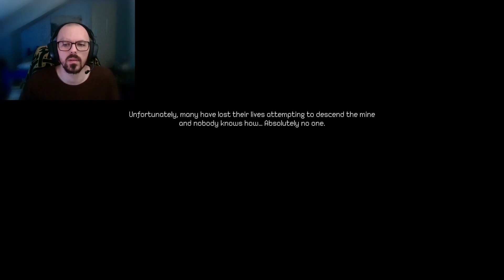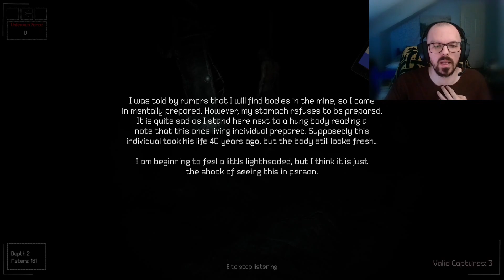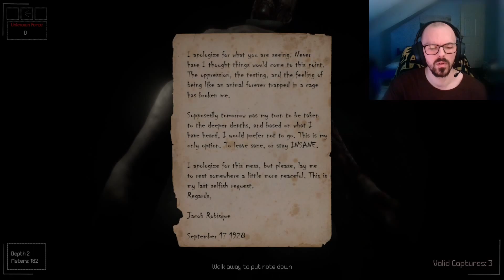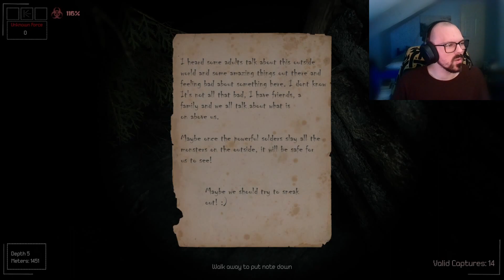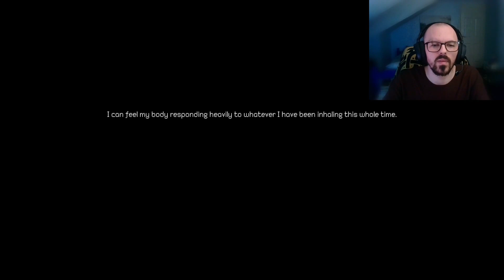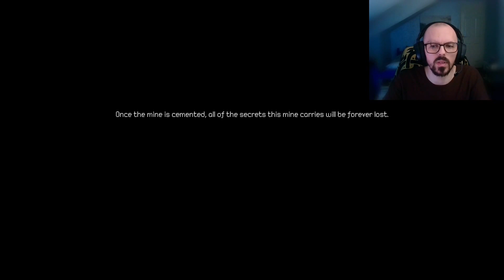Inside Depth 6 - Playthrough.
I wasn't able to get the other endings etc but here is a link to someone else's video if you wish to see the other endings